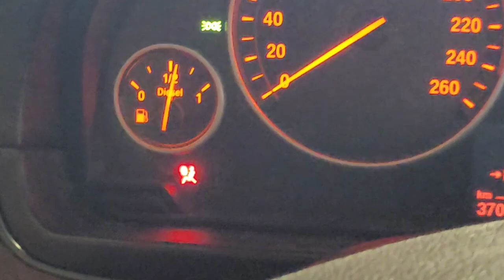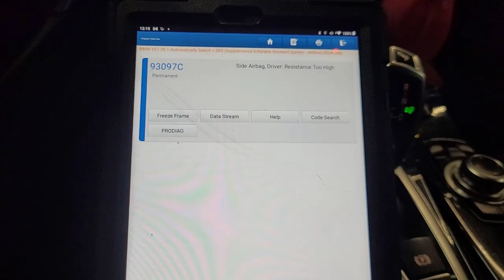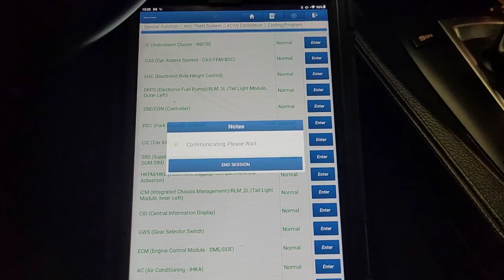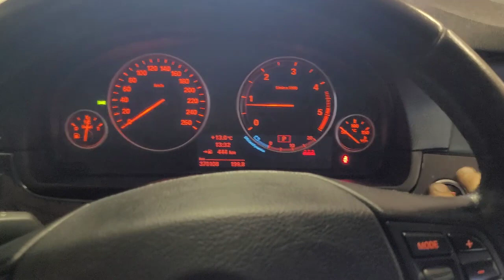BMW F Airbag problem / Airbag resistance too high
BMW f10 f11 f G Airbag problem resistance too high 93097c fix repair how to light connectors plug f